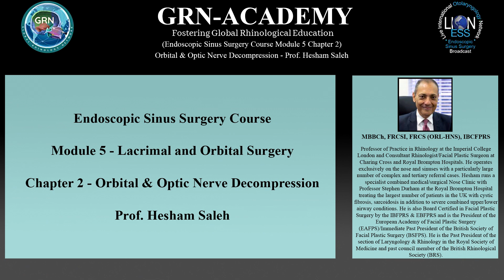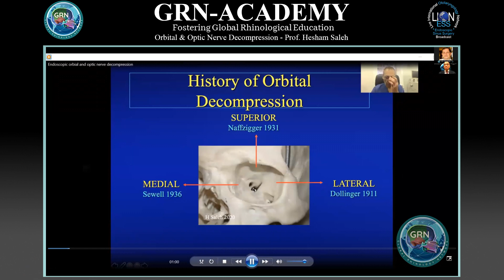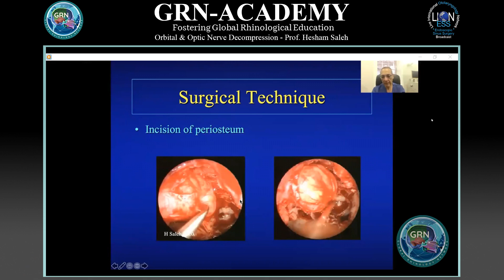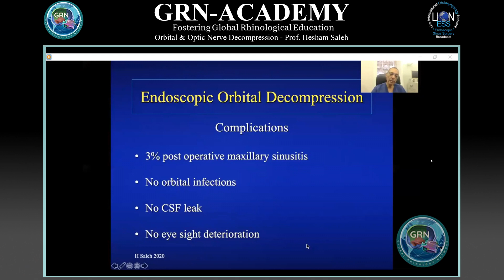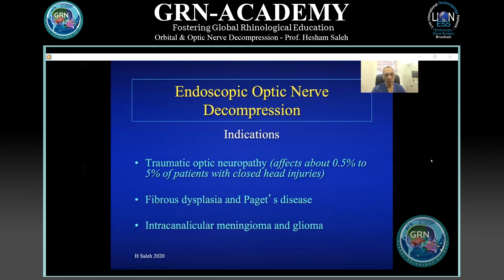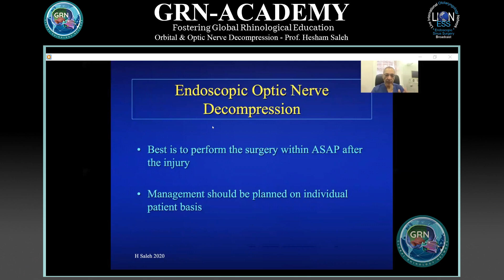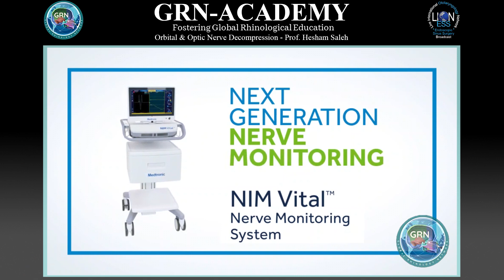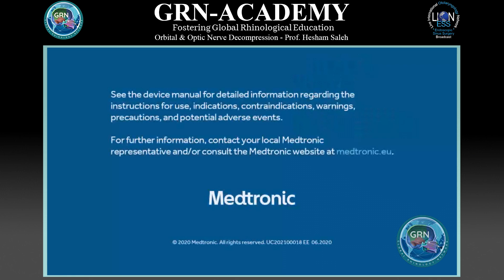‘GRN-ACADEMY' - ESS, Module 5 - Topic 2 - Orbital & Optic Nerve Decompression - Prof. Hesham Saleh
Course: ENDOSCOPIC SINUS SURGERY COURSE
Module 5: Ophthalmology.
Topic 2: Orbital and Optic Nerve Decompression.

Prof. Hesham Saleh’s session on decompression surgery of the orbit and optic nerve.
Prof. Hesham Saleh (MBBCh, FRCSI, FRCS (ORL-HNS), IBCFPRS), Professor of Practice in Rhinology at the Imperial College London and Consultant Rhinologist/Facial Plastic Surgeon at Charing Cross and Royal Brompton Hospitals. He operates exclusively on the nose and sinuses with a particularly large number of complex and tertiary referral cases. Hesham runs a specialist combined medical/surgical Nose Clinic with Professor Stephen Durham at the Royal Brompton Hospital treating the largest number of patients in the UK with cystic fibrosis, sarcoidosis in addition to severe combined upper/lower airway conditions. He is also Board Certified in Facial Plastic Surgery by the IBFPRS & EBFPRS and is the President of the European Academy of Facial Plastic Surgery (EAFPS)/Immediate Past President of the British Society of Facial Plastic Surgery (BSFPS). He is the Past President of the section of Laryngology & Rhinology in the Royal Society of Medicine and past council member of the British Rhinological Society (BRS).
Originally presented on 11th Dec 2020 -session 21, as part of the GR-ESS 2020 event, a two day event covering all aspects of Endoscopic Sinus Surgery (day 1 – 11th Dec 2020) and Endoscopic Skull Base Surgery (day 2 – 12th Dec 2020).

Global Rhinology Network is a registered academic non-profit organisation with a mission to foster surgical training in the field of Rhinology and Skull Base surgery. The concept of the organisation has evolved through an annual international live surgical webcast. The LIONESS established by Mr. Ashok Rokade with the strong support of participating surgeons in association with the lauded LION foundation. Prof. Christos Georgalas, Prof. Wilko Grolman, Dr. Robert Vincent, and Mr. John Oates were instrumental to see the LIONESS take-off in 2014 and to reach surgeons from more than 40 countries.